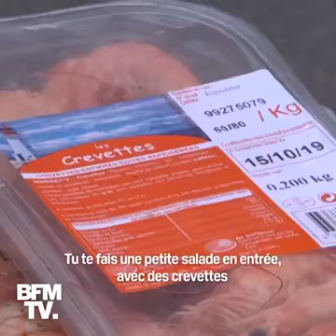Gaspillage alimentaire : Carrefour et Franprix jettent de la nourriture dans les poubelles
Avec un huissier de justice, j’ai constaté en flagrant délit que Franprix et Carrefour continuaient de jeter de la nourriture consommable dans les poubelles au lieu de les donner.
Une plainte sera déposée pour non respect de la loi contre le gaspillage alimentaire.
(Images BFMTV et AFP)